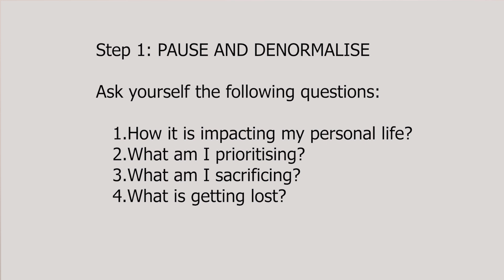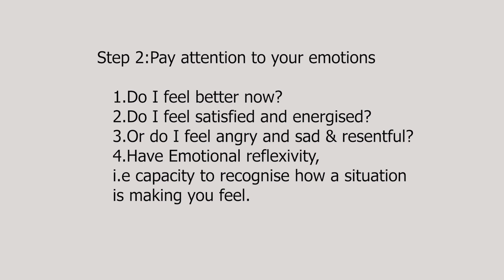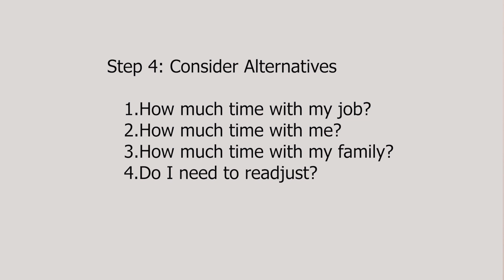WORK-LIFE BALANCE- HOW TO MANAGE?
Research has definitively shown that overwork isn’t good for employees or their companies — and yet, in practice, it can be hard to overcome unhealthy work habits and reach a more sustainable work-life balance. Harvard Business School study reveals the following steps:
Step 1: PAUSE AND DENORMALISE
Ask yourself the following questions:
1. How it is impacting my personal life?
2. What am I prioritizing?
3. What am I sacrificing?
4. What is getting lost?

Step 2:Pay attention to your emotions

1. Do I feel better now?
2. Do I feel satisfied and energized?
3. Or do I feel angry and sad & resentful?
4. Have Emotional reflexivity, i.e capacity to recognize how a situation is making you feel.
Step3: Reprioritize
1.   What am I willing to sacrifice and for how long?
2. If I prioritize my and my & family’s well-being, is it necessary to prioritize my work? In long run, how important it is to me?

Step 4: Consider Alternatives
1. How much time with my job?
2. How much time with me?
3. How much time with my family?
4. Do I need to readjust?
Step 5:
1. Implement

Psychology –Mental Health.
Retirement, Health and Lifestyle.

work-life balance, how to manage-work-life balance, solutions to work-life balance